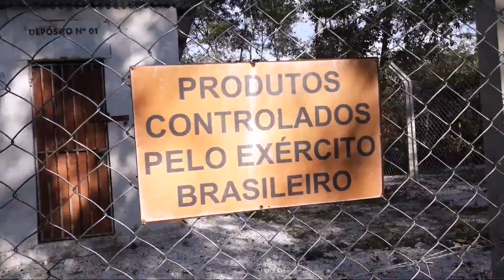GILBERTO GIL GARIMPO BASES E PAIOL DE EXPLOSIVOS 33 988547763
GILBERTO GIL GARIMPO PAIOL DE EXPLOSIVOS E BASES DE TURMALINAS ZAP 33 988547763.